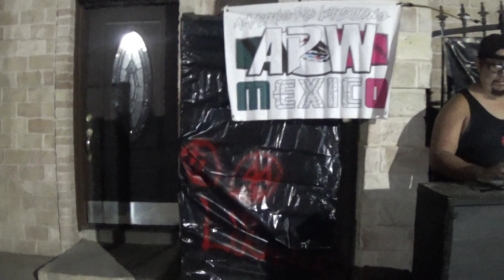APW Mexico "Como Los Viejos Tiempos" Mercy Monster vs Xtreme Warrior